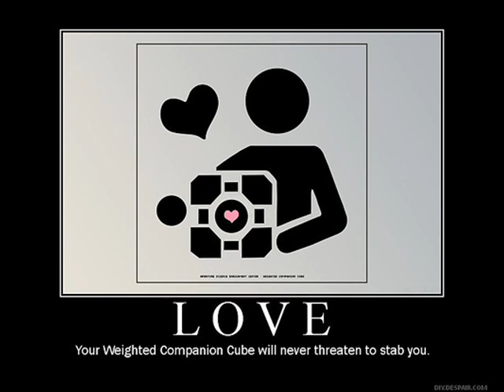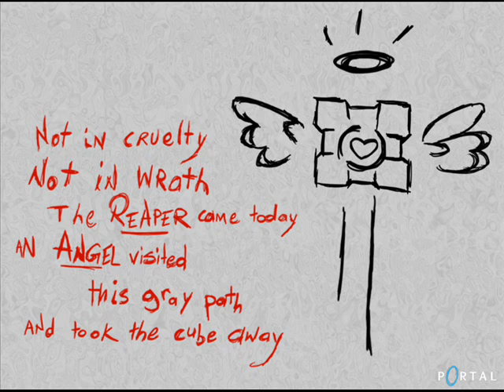Companion cube rap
Companion cube rap made by Chibi done at the will of archerist. XD
I do not claim to be a rapper I am waaay too musically declined. lol did for fun.